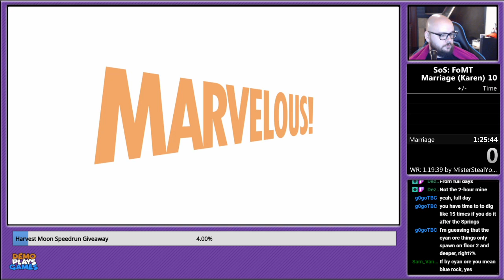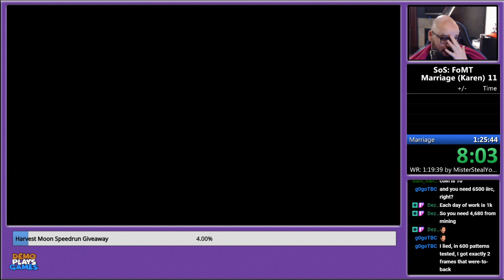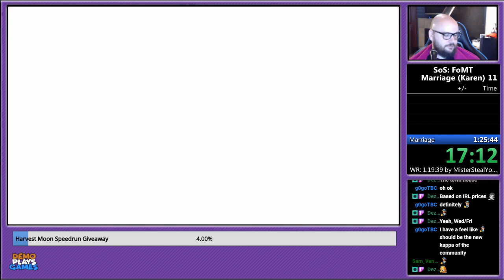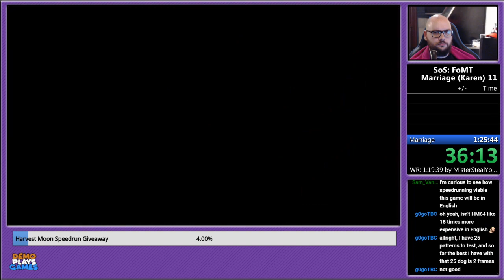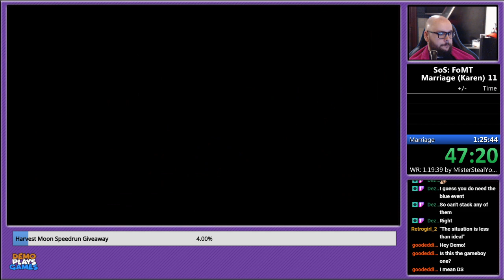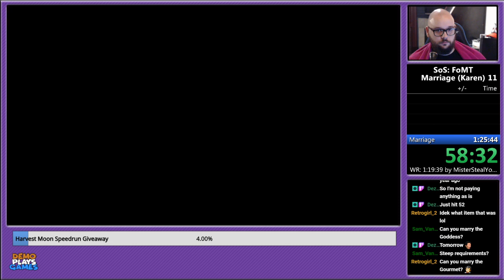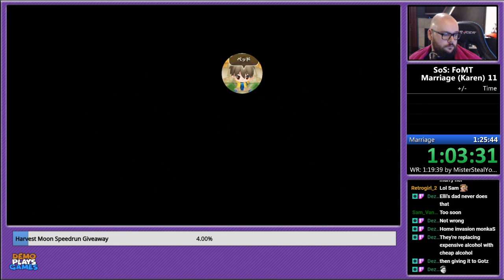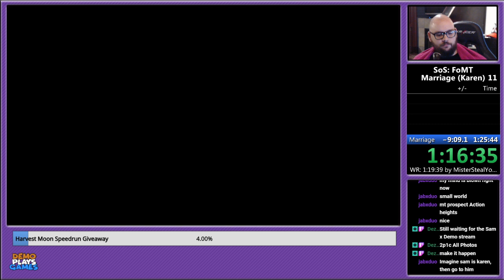[PB] Story of Seasons: Friends of Mineral Town - Karen Marriage Speedrun (1:17:10)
Good improvement over my previous time. Still a bit of time to save!